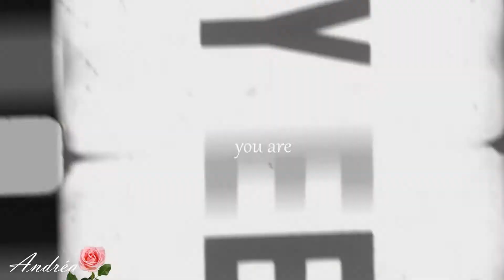Ross + Demelza // Fairytale {{HD}}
Sorry for the so-so quality, guys. :( I didn't find too many HD clips. Anyways, I hope you will still enjoy. But help yourself with the HD.

Poldark! That serie that for some very unfair reason I cannot watch. BBC won't let a Canadian watch it, ahaha. But I can still vid it, can't I? And since I am totally CRAZY for Ross and Demelza. I mean, I just CAN'T help myself but vid them. Their chemistry is insane. Oh, and Aiden is just sooo hot as Poldark. I love him so much. He is passionate and dashing. ♥ I just love the whole idea of the poor, brave Demelza becoming a royal lady with her beloved husband. It's just too romantic and "fairytale" like to me. ;) That's why I chose the song. Demelza may not be a princess but to Ross' eyes she totally is. She's the most beautiful, gorgeous woman he's ever laid eyes on. ♥♥♥

**Coloring: KittyKat and myself
**Clips: Poldark BBC
**Couple: Ross and Demelza